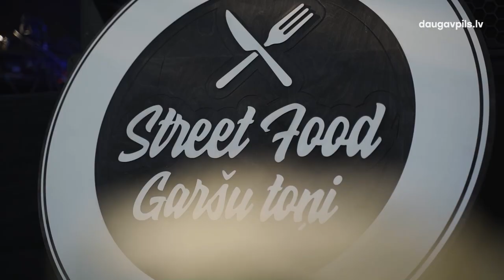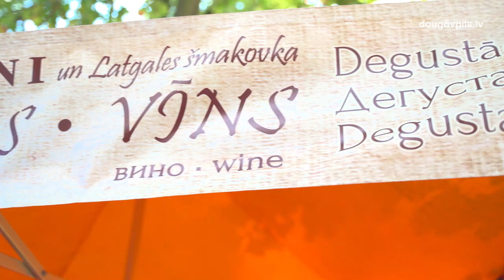Neaizmirstama nedēļas nogale: Daugavpils pārsteidza ar garšu un toņu daudzveidību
Aizvadītajā nedēļas nogalē vairāki tūkstoši cilvēku pulcējās Daugavpils centrā, lai baudītu piesātināto izklaides programmu un atklātu pilsētas daudzveidību visos tās toņos un nokrāsās.

Jau no plkst. 16.00 Dubrovina parkā ar gardumiem un lielisku mūziku daugavpiliešus un pilsētas viesus lutināja Street food festivāls “Garšu toņi”. Tas ir jau otrs līdzīga formāta pasākums, kas norisinās mūsu pilsētā. Draudzīgā un nepiespiestā gaisotnē varēja jautri pavadīt laiku, iemūžināt skaisto dienu speciāli izveidotajā fotozonā, kā arī, protams, pamieloties ar klasiskiem ēdieniem un novērtēt receptes, kas tapušas par godu šim festivālam.